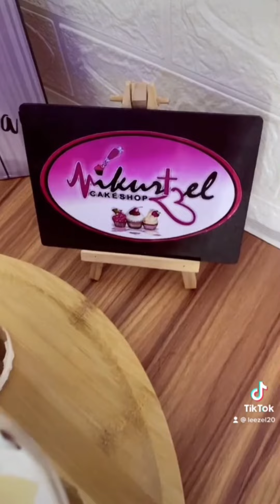Mouth Watering Cake Compilations | Mikurtzel TV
Thanks to:

Musician: @iksonmusic

Musician: Not The King

Musician: @iksonmusic

Lets Support this Artists